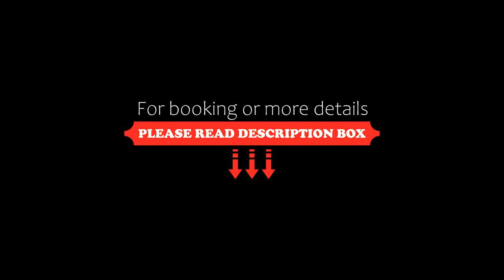Appartement Méribel, 2 pièces, 4 personnes FR-1-182-23, France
About Property:
Boasting accommodation with a balcony, Appartement Méribel, 2 pièces, 4 personnes - FR-1-182-23 is located in Méribel. The 3-star apartment is 8.9 km from Méribel Golf Course. The property is non-smoking and is situated 49 km from Halle Olympique d'Albertville.

The apartment is composed of 1 separate bedroom, a fully equipped kitchen with a dishwasher and a microwave, and 1 bathroom. A TV is available.

During the ...
Property Type: Hotel
Address: 181 Chemin Du Chardon - - , Meribel-Mottaret, 73550 Méribel, France
Searching For
1. Appartement Méribel - 2 pièces - 4 personnes FR-1-182-23 - France
2. Appartement Méribel - 2 pièces - 4 personnes FR-1-182-23 - France Address
3. Appartement Méribel - 2 pièces - 4 personnes FR-1-182-23 - France Rooms
4. Appartement Méribel - 2 pièces - 4 personnes FR-1-182-23 - France Amenities
5. Appartement Méribel - 2 pièces - 4 personnes FR-1-182-23 - France Offers and Deals
Audio Credit:
Track Title: Blank Slate
Artist: VYEN